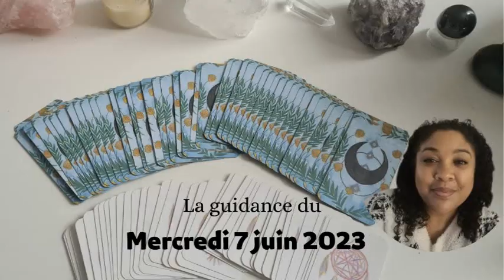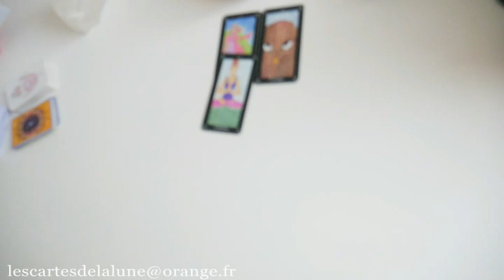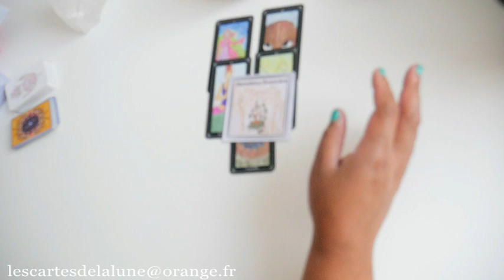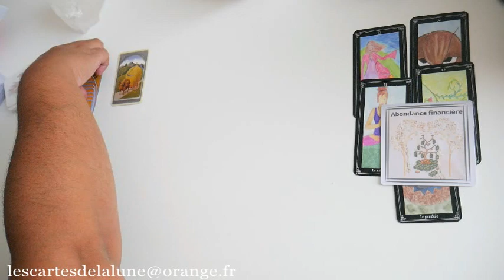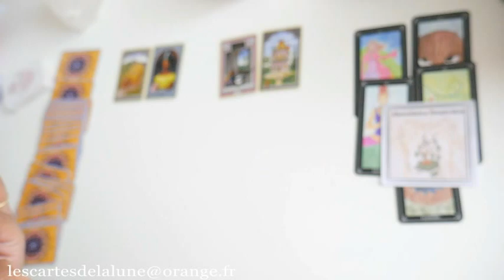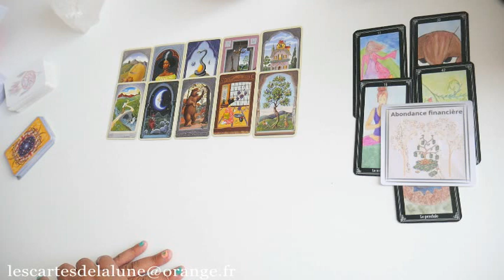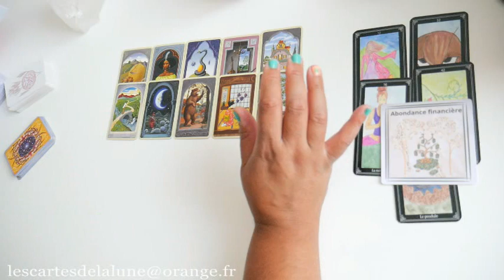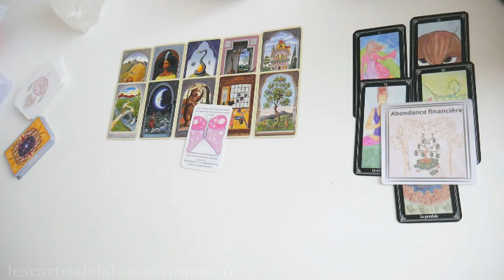🔮☀️ La guidance du mercredi 7 juin 2023 👒🔮